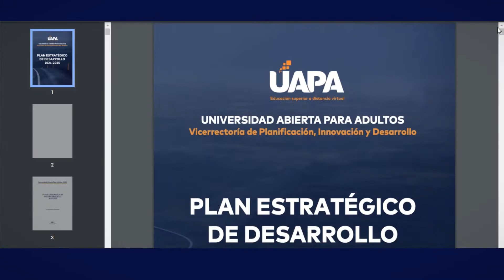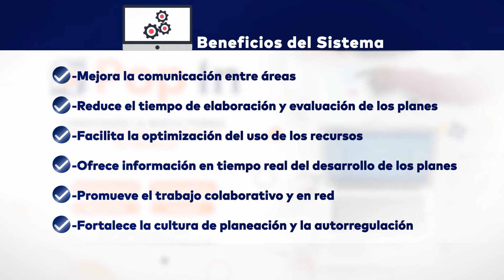POP IN UAPA